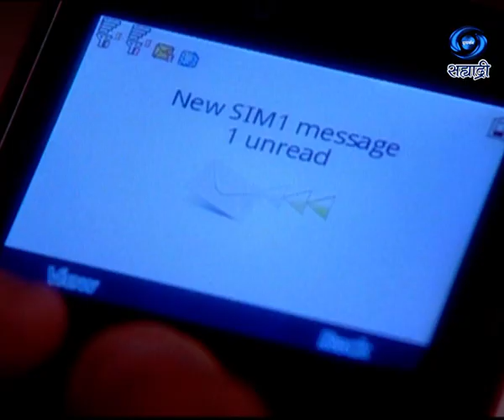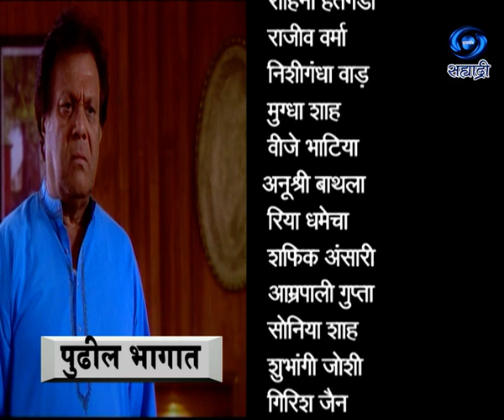Pariksha | परीक्षा | Sushila Bhatia | Ep 21